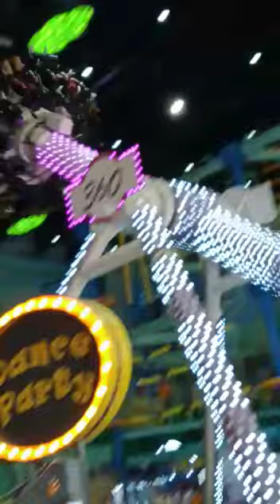lulu mall swing 🤣🤣